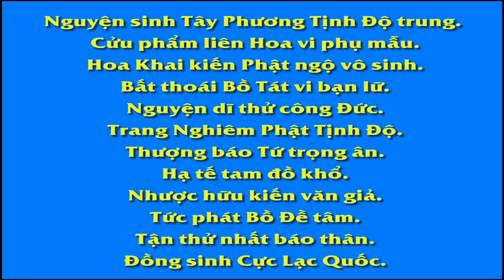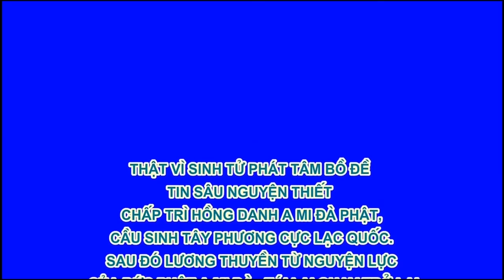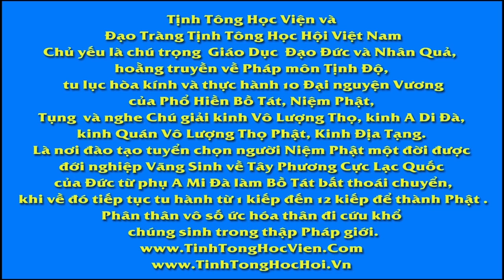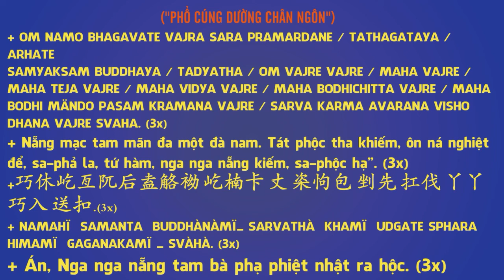10 18 Lược kể một số chuyện vãng sinh,Tây Quy Trực Chỉ, An Sĩ Toàn Thư, Pháp Âm HD